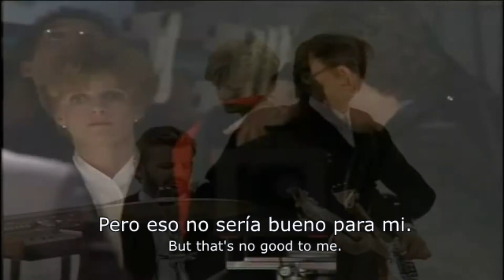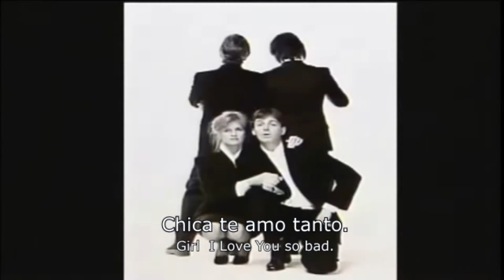Paul McCartney - So Bad (subtitulada en español e inglés) | 1984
Paul McCartney ft. Ringo Starr and Linda McCartney - So Bad (Del Pipes of Peace. ) 1984.
Videos clásicos. Subtitulada en español e inglés. Lyrics.

No se esperan ganancias de este material.
Consulta el canal para más contenido subtitulado de Paul McCartney.